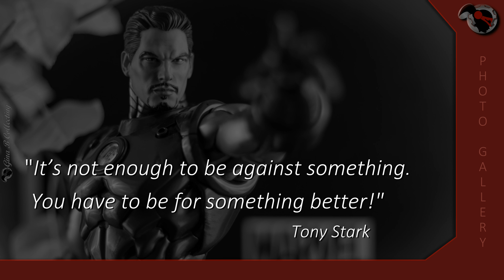XM Studios Classic Iron Man Photo Gallery: In-Hand Photos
XM Studios Classic Iron Man Statue:

My In-Hand photos of the XM Studios Classic Iron Man statue.

This photo gallery includes my 4k pics of the following:

1) Full View
2) Portraits
3) Body Armour
4) Ultron Base